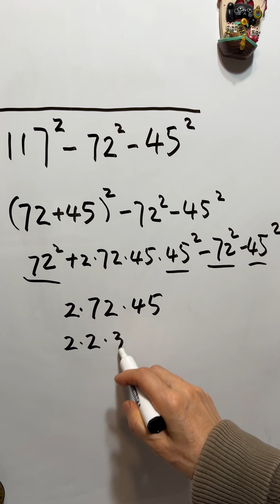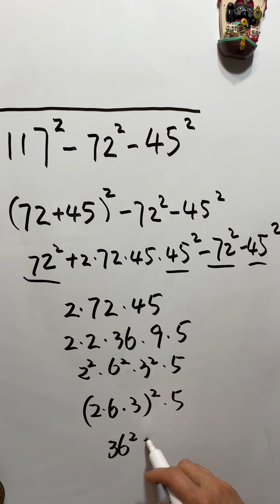Mental Math - radicals